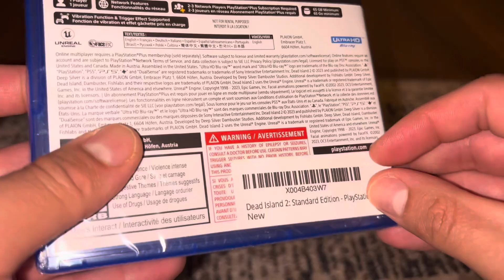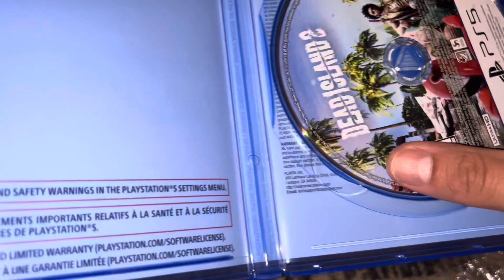ASMR Unboxing Dead Island 2 PlayStation 5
Back with a brand new video game unboxing plus  an ASMR video!